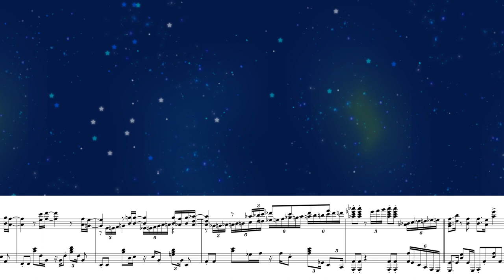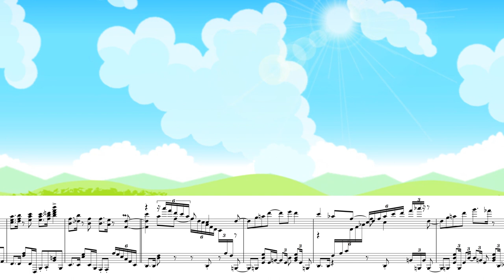Dreams of Our Generation (Night Walk) - Rhythm Heaven Fever - Piano Cover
I will not forget to insert a better description here

0:00 Intro
0:22 Verse
0:39 Pre-Chorus
0:58 Chorus
1:30 Outro